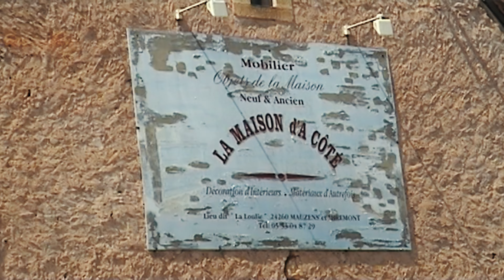Ceļojums ar auto apkārt Francijai - Sarlat le Caneda, La Roque Gageac, Les Eyzies, 5. sērija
Uldis un Ilona ar auto Honda CRV 23 dienas ceļojām apkārt Francijai. Šī ir ceļojuma filmiņas piektā sērija. Apskatām Sarlat le Caneda, La Roque Gageac, Les Eyzies, Rocamadour.
Ceļojuma mērķis bija apskatīt Francijas piekrasti, noķert vēju, lai uzkaitotu, kā arī vienkārši pačilot. Lielāko daļu no ceļojuma dzīvojām auto iekārtojot aizmugurējo daļu , kā lielu gultu. Ceļojām 2009 gadā.